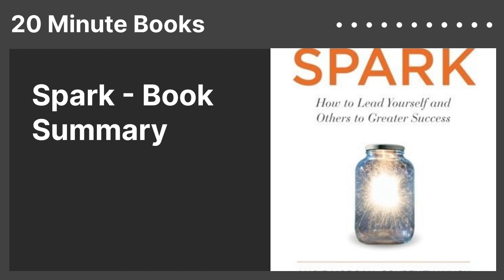Spark - Book Summary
"The Revolutionary New Science of Exercise and the Brain"
Author: John J. Ratey & Eric Hagerman
Category: Health & Nutrition
Topics: Sports